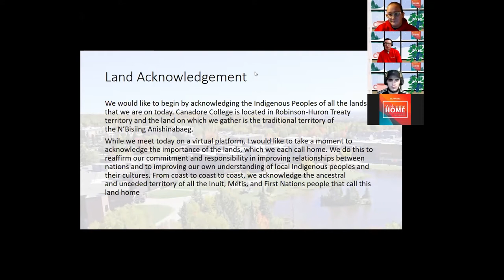Winter Orientation 2022 - Table Talk Session Five